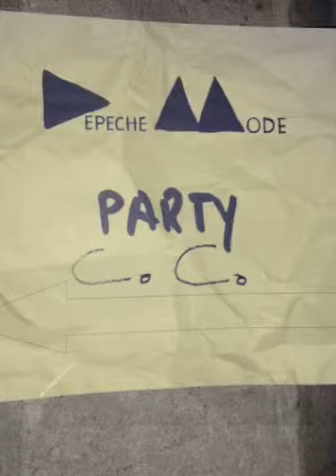Depeche Mode live in Berlin Party 22/11/14 (Created with @